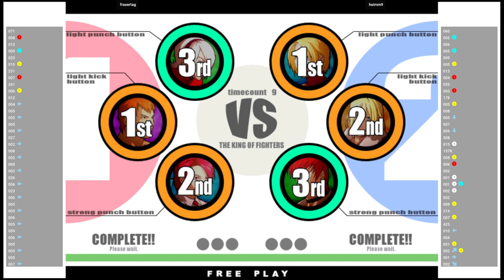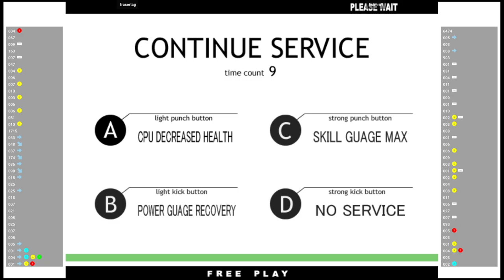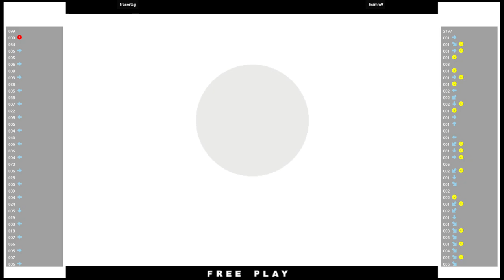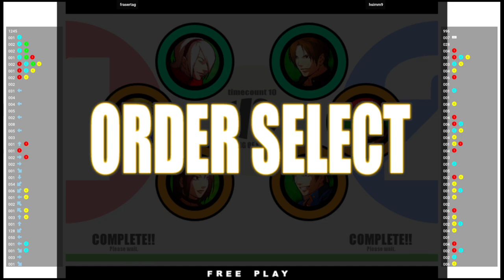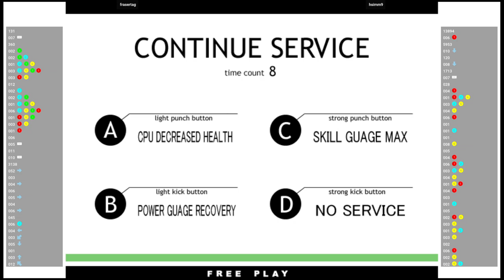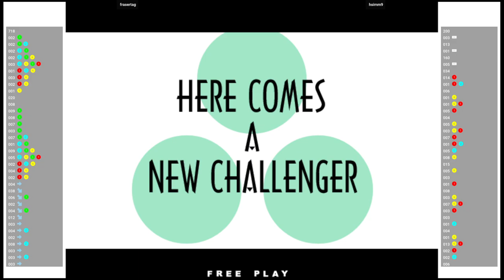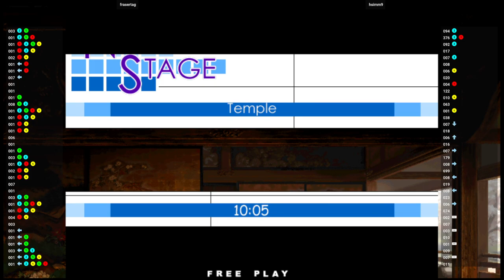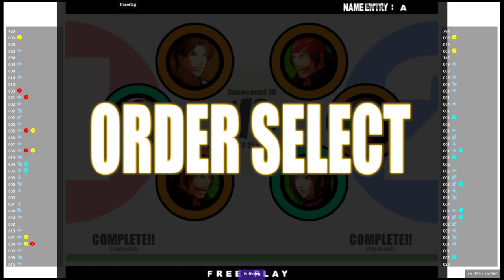KOFXI 🕹 frasertag VS hsimm9 | Fightcade